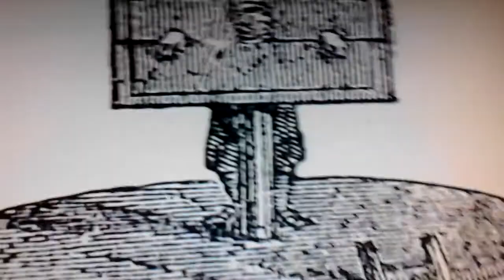The Auburn Separate system- Auburn prison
The separate system was an extremely disciplinarian penal ideology that some prisons used during the 1800s and early 1900s.